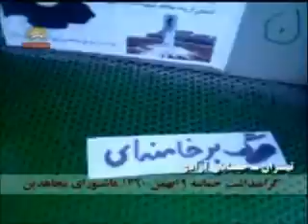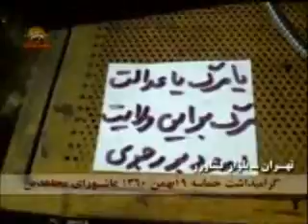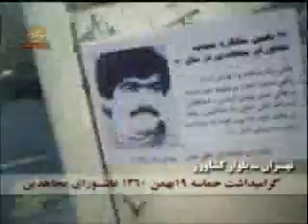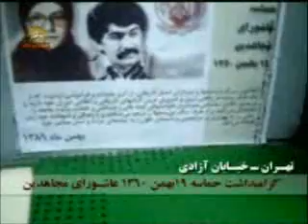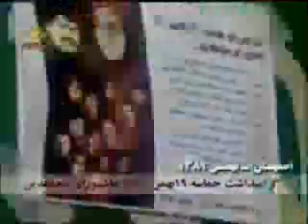گرامی‌داشت حماسه عاشورای مجاهدین ـ ...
گرامی‌داشت حماسه عاشورای مجاهدین ـ تهران و اصفهان